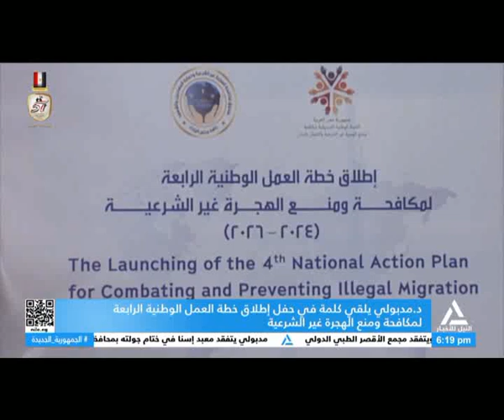رئيس الوزراء : يوجد إرادة سياسية قومية والتزام راسخ وجهود مستمرة للتصدي للهجرة غير الشرعية